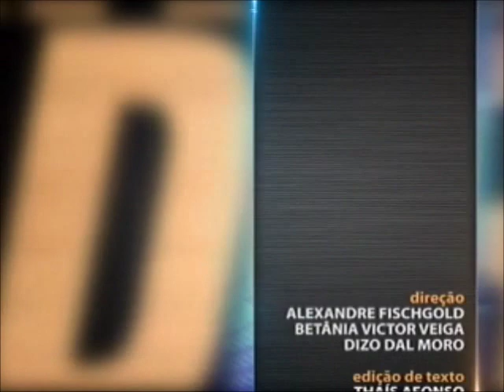Direito Tributário - aula 1